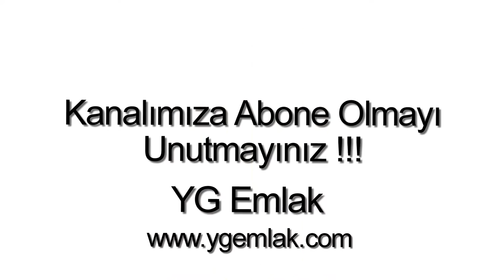Bodrum Gümüşlükte Satılık Daire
Bodrum Gümüşlükte, 2 Oda, 1 Salon, 1 Amerikan Mutfak, 2 banyo ( Ebeveyn Banyolu ), WC, 1 balkon, 90 m2, Yüzme havuzu, Güvenlik, Deniz Manzaralı, Doğa Manzaralı, Krediye uygun, Satılık Bahçe katı Daire.